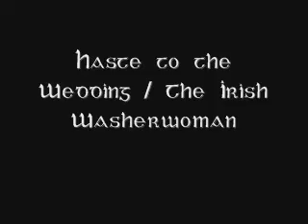Jigs irlandais - Tradschool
Haste to the Wedding / the Irish Washerwoman. Musique irlandaise en live avec Steve Ducke (flûte) Daniel Gourdon (violon) Peter McCavana (Guitare) & Tim O'Connor (Guitare)